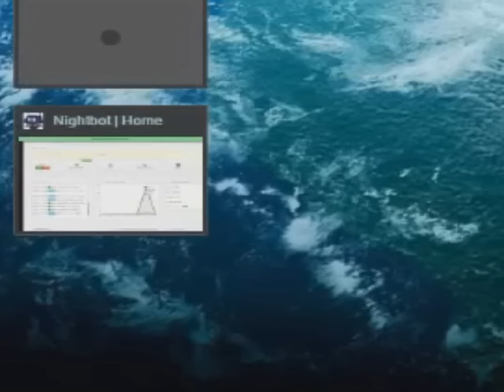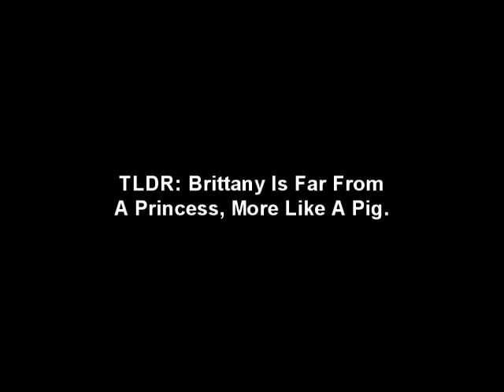Amerika With Brittany Venti